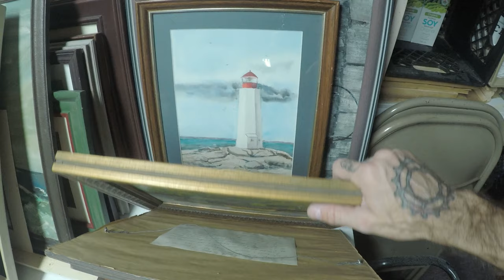Joan Smith Waverley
Joan Smith Bio: Joan always loved to draw and paint. She started with a Saturday a.m. class at Nova Scotia College of Art in Halifax and did a children's class  at Dartmouth High School on Ochterloney St. At age 13 she studied an arts and handwork course at Nova Scotia Technical College and attended private lessons with Mrs. Crease in Dartmouth as well as with Mrs. Cherie Smith and Barbara Lester. She spent 9 years with John Cook and enjoyed teaching painting for decades as well as pottery. Thanks Mom!!